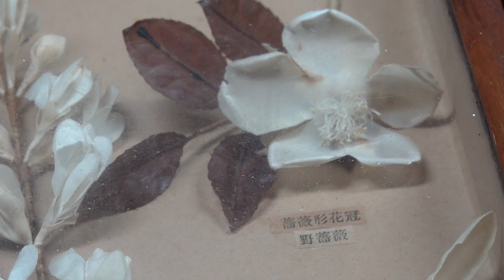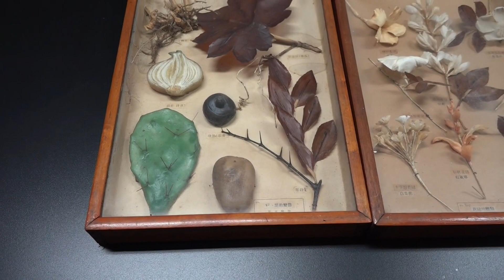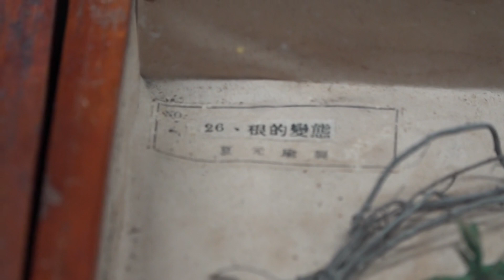根莖葉 標本與教具 夏元瑜系列01 老蓋仙 歷史文物 老教具 科學教育 名嘴 北一女